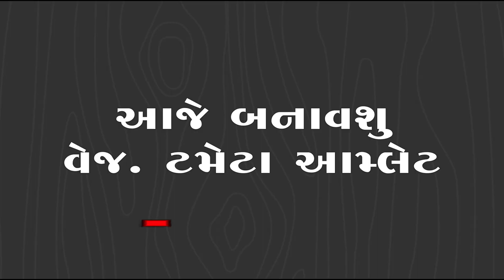How To Make Vg. Tomato Amlet | વેજ. ટમેટા આમલેટ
How_To_Make_Vg _Tomato_Amlet

How To Make Dosa Batter Recipe
 || ઢોસા નુ બેટર બનાવવા ની રીત

South Indian Tasty Sambhar
| રેસ્ટોરન્ટ ના સંભાર જેટલોજ ટીસ્ટી સંભાર ઘરે પણ બનાવી શકાય